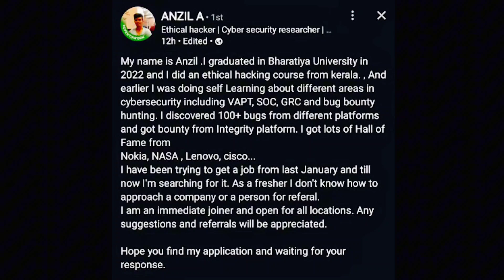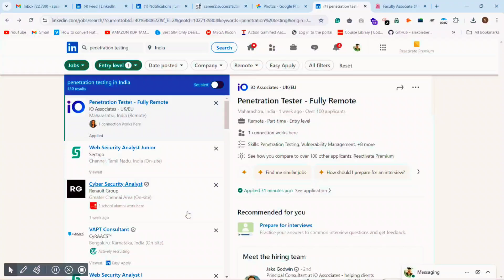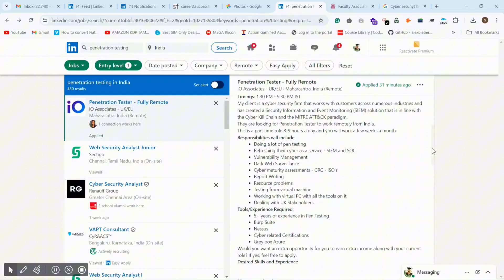Bug Bounty Won't Give You a Job in 2024!🙃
Are you a fresh graduate or someone looking to dive into the exciting world of cybersecurity? In today’s video, we break down the different roles you can step into as cyber security fresher! Join me as I discuss the top entry-level positions and the skills you need to get started in this dynamic field